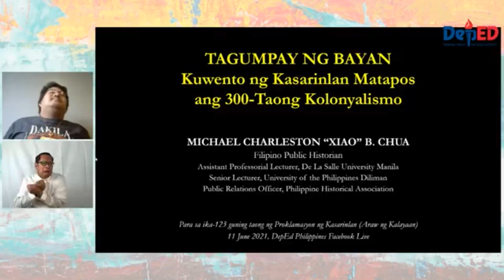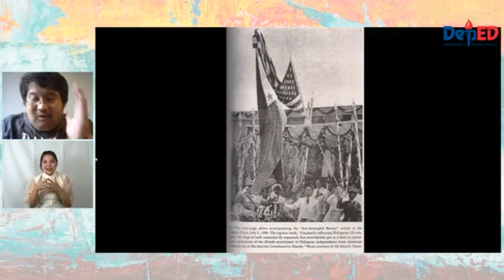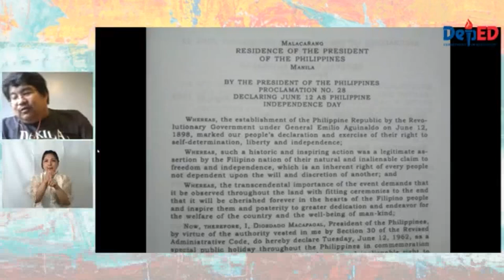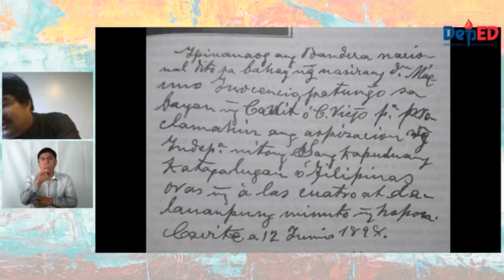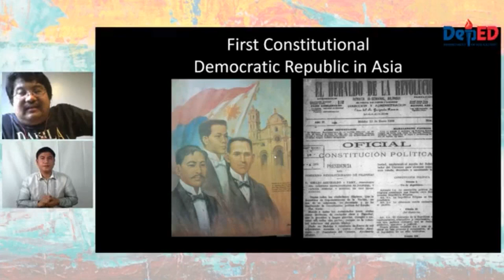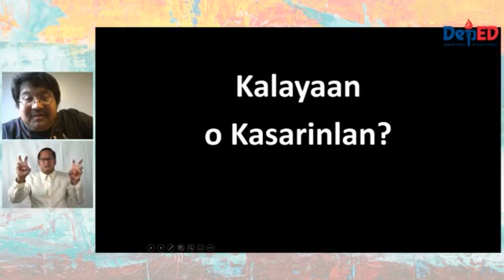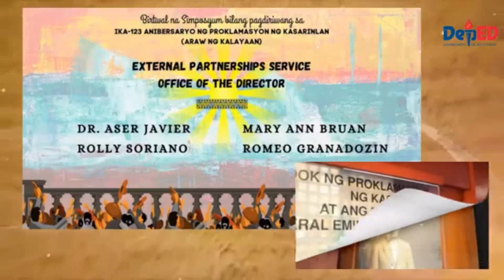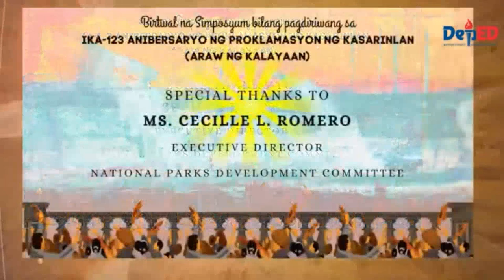Xiao Talks: The Independence Day Lecture for the Department of Education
This video only shows the lecture of Xiao Chua and the open forum with Usec Toni Umali on 11 June 2021.

Muling napagkatiwalaan sa ikawalong pagkakataon sa loob ng pitong buwan na maging tagapagsalita muli ng Kagawaran ng Edukasyon sa kanilang opisyal at pambansang paggunita para sa ika-123 guning taon ng Proklamasyon ng Independendensya (Araw ng Kalayaan).

Ang pamagat ng aking lektura ay "TAGUMPAY NG BAYAN: Kwento ng Kasarinlan Matapos ang 300-Taong Kolonyalismo."

Nakasama ko sa talakayan na ito si Undersecretary Tonisito Umali, Esq.

Salamat kay Usec Tonisito Umali, G. Romy Parayno ng DepEd, Chairman Dr. Rene R. Escalante at Ma'am Gina Batuhan ng Pambansang Komisyong Pangkasaysayan ng Pilipinas (NHCP) mula kay Bonifacio, Jose Rizal, GomBurZa, Kuya Paciano Rizal, Bataan, Victory at Mactan, National Flag Day, at ngayon naman Independence Day!  At sa lahat ng bumuo ng programa lalo na ang DepeEd Schools Division Office of the City of Pasay.